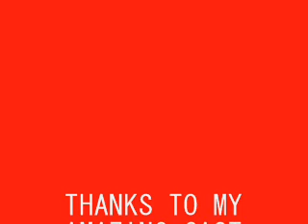Drake - Season 1 - Episode 3 (2)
Second part of Drake - Season 1 - Episode 3.